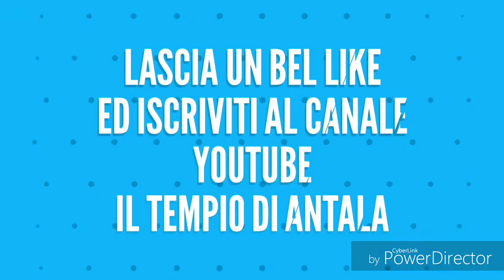Pandolce genovese alto integrale senza zucchero e senza burro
Genoa cake without butter and sugarfree